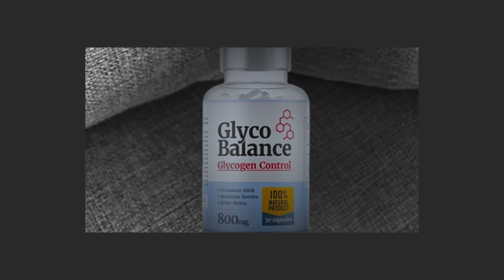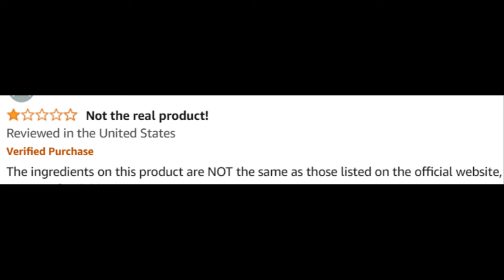Glyco Balance Reviews (Customer Review) Glyco Balance - Glyco Balance Review - Glycobalance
Take a look at my Glyco Balance customer review.

Glyco Balance Review

Glyco Balance is a dietary supplement designed to help regulate and support healthy blood sugar levels. It contains a blend of natural ingredients aimed at improving insulin sensitivity, reducing blood sugar spikes, and promoting overall metabolic health. The supplement is marketed as an easy-to-use solution for individuals looking to maintain balanced blood sugar levels naturally.

🌟 Key Benefits of Glyco Balance:
Regulates Blood Sugar Levels: Helps maintain normal blood sugar levels, making it suitable for those managing blood sugar concerns.
Improves Insulin Sensitivity: Designed to enhance how your body uses insulin, helping it to process sugar more effectively.
Promotes Metabolic Health: Supports a healthy metabolism, encouraging balanced energy levels throughout the day.
Natural Ingredients: Contains a blend of natural herbs and nutrients that are safe for daily use.

⚙️ How Does Glyco Balance Work?
Glyco Balance works by combining scientifically backed ingredients that target multiple aspects of blood sugar regulation. It helps lower blood sugar spikes after meals, improves insulin function, and enhances metabolic processes, helping the body to better handle sugar intake.

❓ Does Glyco Balance Really Work? Many users have reported positive outcomes from taking Glyco Balance, especially when paired with a balanced diet and regular exercise. It is designed to support overall blood sugar management.

❓ Are There Any Side Effects? Since Glyco Balance contains natural ingredients, side effects are rare. Always consult a healthcare provider before starting a new supplement, particularly if you have underlying health conditions.

❓ Where Can I Buy Glyco Balance? Glyco Balance is not available on common retail platforms like Amazon. It can be purchased directly from the official website to ensure authenticity and the best pricing.

❓ What Is the Price of Glyco Balance? Pricing for Glyco Balance may vary depending on current promotions and package deals.

❓ How Do I Take Glyco Balance? Always follow the specific instructions provided on the packaging or by your healthcare provider.

❓ Are There Glyco Balance Reviews or Testimonials? Yes, many users in the US and other regions have shared positive experiences with Glyco Balance, noting improvements in their energy levels and better blood sugar control.

🛒 Ready to Try Glyco Balance?
For more information or to place an order, visit the official Glyco Balance website. There, you can find customer reviews, ingredient details, and current offers to ensure you're getting the best value for this supplement. Images and videos used in this video are for illustrative purposes only.

Key Moments
0:00 - Glyco Balance Review
0:08 - Glyco Balance Customer Review
0:16 - Glyco Balance Blood Sugar
0:30 - Glyco Balance Official Website
1:02 - Glyco Balance Formula
1:21 - Glyco Balance Works
2:22 - Glyco Balance Where To Buy
2:37 - Glyco Balance Results